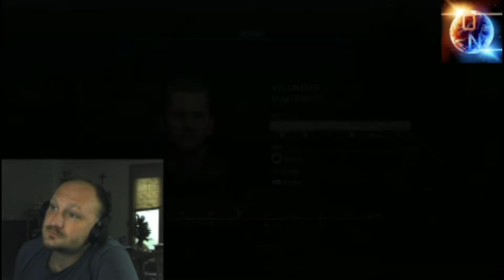Metal Gear Solid 5: Part 3: ENTER SKULLFACE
Diamond Dogs is working its way up the PF food chain. However, a contender has come forward to stand in their way. An enemy responsible for the destruction of Militaires Sans Frontieres. Skullface has come back to play...

We are 3 weeks from launch!